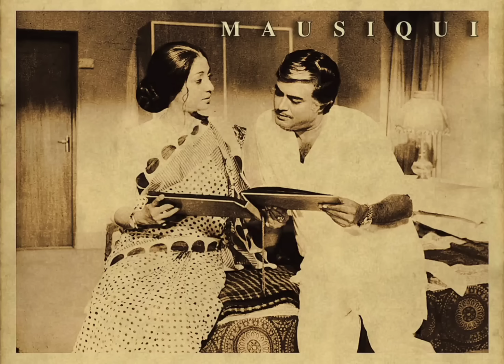Tere Bina Zindagi Se (With Dialogue And WAV) Kishore Kumar / Lata Mangeshkar / R.D.Burman / Gulzar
𝐒𝐎𝐍𝐆 𝐖𝐈𝐓𝐇 𝐃𝐈𝐀𝐋𝐎𝐆𝐔𝐄 𝐀𝐍𝐃 𝐁𝐄𝐍𝐆𝐀𝐋𝐈 𝐕𝐄𝐑𝐒𝐈𝐎𝐍

𝐀𝐚𝐧𝐝𝐡𝐢 (𝟏𝟖 𝐅𝐞𝐛𝐫𝐮𝐚𝐫𝐲, 𝟏𝟗𝟕𝟓 𝐅𝐢𝐥𝐦)
𝐏𝐥𝐚𝐲𝐛𝐚𝐜𝐤 𝐒𝐢𝐧𝐠𝐞𝐫𝐬 - 𝐊𝐢𝐬𝐡𝐨𝐫𝐞 𝐊𝐮𝐦𝐚𝐫 (𝐀𝐛𝐡𝐚𝐬 𝐊𝐮𝐦𝐚𝐫 𝐆𝐚𝐧𝐠𝐮𝐥𝐲) 𝐋𝐚𝐭𝐚 𝐌𝐚𝐧𝐠𝐞𝐬𝐡𝐤𝐚𝐫 (𝐇𝐞𝐦𝐚 𝐌𝐚𝐧𝐠𝐞𝐬𝐡𝐤𝐚𝐫)
𝐋𝐲𝐫𝐢𝐜𝐢𝐬𝐭 - 𝐆𝐮𝐥𝐳𝐚𝐫 (𝐒𝐚𝐦𝐩𝐨𝐨𝐫𝐚𝐧 𝐒𝐢𝐧𝐠𝐡 𝐊𝐚𝐥𝐫𝐚)
𝐌𝐮𝐬𝐢𝐜𝐢𝐚𝐧 - 𝐑.𝐃. 𝐁𝐮𝐫𝐦𝐚𝐧 (𝐑𝐚𝐡𝐮𝐥 𝐃𝐞𝐯 𝐁𝐮𝐫𝐦𝐚𝐧)
𝐃𝐢𝐫𝐞𝐜𝐭𝐨𝐫 - 𝐆𝐮𝐥𝐳𝐚𝐫 (𝐒𝐚𝐦𝐩𝐨𝐨𝐫𝐚𝐧 𝐒𝐢𝐧𝐠𝐡 𝐊𝐚𝐥𝐫𝐚)

𝐈𝐍-𝐕𝐈𝐃𝐄𝐎 𝐒𝐄𝐂𝐎𝐍𝐃 𝐏𝐀𝐑𝐓
"𝐉𝐞𝐭𝐞 𝐉𝐞𝐭𝐞 𝐏𝐨𝐭𝐡𝐞 𝐇𝐨𝐥𝐨 𝐃𝐞𝐫𝐢" (𝐒𝐮𝐧𝐠 𝐀𝐧𝐝 𝐑𝐞𝐜𝐨𝐫𝐝𝐞𝐝 𝐈𝐧 𝟏𝟗𝟕𝟒 𝐀𝐬 𝐏𝐮𝐣𝐚 𝐒𝐨𝐧𝐠)
𝐀𝐥𝐛𝐮𝐦 - 𝐁𝐞𝐧𝐠𝐚𝐥𝐢 𝐌𝐨𝐝𝐞𝐫𝐧 𝐒𝐨𝐧𝐠𝐬 (𝐑𝐞𝐥𝐞𝐚𝐬𝐞𝐝 𝐀𝐬 𝐀𝐧 𝐀𝐥𝐛𝐮𝐦 𝐈𝐧 𝟏𝟗𝟖𝟒)
𝐒𝐢𝐧𝐠𝐞𝐫 - 𝐑.𝐃. 𝐁𝐮𝐫𝐦𝐚𝐧 (𝐑𝐚𝐡𝐮𝐥 𝐃𝐞𝐯 𝐁𝐮𝐫𝐦𝐚𝐧)
𝐋𝐲𝐫𝐢𝐜𝐢𝐬𝐭 - 𝐆𝐚𝐮𝐫𝐢𝐩𝐫𝐚𝐬𝐚𝐧𝐧𝐚 𝐌𝐚𝐣𝐮𝐦𝐝𝐚𝐫
तेरे बिना ज़िन्दगी से कोई
शिकवा तो नहीं, शिकवा नहीं
तेरे बिना ज़िन्दगी भी लेकिन ज़िन्दगी तो नहीं.

काश ऐसा हो तेरे क़दमों से चुन के मंज़िल चलें
और कहीं, दूर कहीं
तुम गर साथ हो मंज़िलों की कमी तो नहीं...

जी में आता है तेरे दामन में
सर छुपा के हम रोते रहें
तेरी भी आँखों में, आँसुओं की नमी तो नहीं...

तुम जो कह दो तो, आज की रात चाँद डूबेगा नहीं
रात को रोक लो
रात की बात है, और ज़िन्दगी बाकी तो नहीं.

                                            ~ गुलज़ार ~

Tere Bina Zindagi Se Koi Shikwa To Nahin, Shikwa Nahi
Tere Bina Zindagi Bhi Lekin Zindagi To Nahin, Zindagi Nahi.

Kaash Aisa Ho, Tere Kadmon Se Chun Ke Manzil Chalein
Aur Kaheen, Door Kaheen
Tum Gar Saath Ho, Manzilon Ki Kami To Nahin.

Jee Mein Aata Hai, Tere Daaman Mein
Sar Chhupa Ke Hum Rote Rahein
Teri Bhi Aankhon Mein, Aansoun Ki Nami To Nahin.

Tum Jo Keh Do To, Aaj Ki Raat Chaand Doobega Nahin
Raat Ko Rok Lo
Raat Ki Baat Hai, Aur Zindagi Baaqi To Nahin.

                                         ~ Gulzar ~

𝐁𝐄𝐍𝐆𝐀𝐋𝐈 𝐕𝐄𝐑𝐒𝐈𝐎𝐍 𝐋𝐘𝐑𝐈𝐂𝐒 𝐈𝐍 𝐁𝐄𝐍𝐆𝐀𝐋𝐈 𝐀𝐍𝐃 𝐄𝐍𝐆𝐋𝐈𝐒𝐇:

যেতে যেতে পথে হলো দেরি
তাইতো পারিনি যেতে পারিনি...
ভুল বুঝে তুমি চোলে গেছো দূরে
ক্ষমা পাবো, আশা ছাড়িনি...
যেতে যেতে পথে হল দেরি, তাইতো...

আকাশ ভেঙে তখন, বৃষ্টি নেমেছিল
পায়ে যে পথ থেমে ছিলো
আমি গিয়ে দেখি তুমি নেই একী
হার মেনে তবু হারিনি, হারিনি...

চলে যে গেছো তুমি, আসিনি আমি দেখে
দাড়িয়ে থেকে থেকে ওগো
চলে গেছো, চলে গেছো...
বুকে কাঁটা লয়ে ব্যথা তবু সয়ে
ফুল থেকে হাসি কাড়িনি, কাড়িনি...

                                ~ গৌরীপ্রসন্ন মজুমদার ~

Jete Jete Pothe Holo Deri
Tai To Pari Ni, Jete Parini
Bhul Bujjhe Tumi Chole Gecho Dure
Khoma Pabo Asha Charini

Akash Bhenge Tokhon Brishti Nemechilo
Paaye Je Poth Themechilo
Ami Giye Dekhi Tumi Nei Eki
Haar Mene Tobu Haari-ni

Chole Je Gecho Tumi Ashi Ni Ami Dekhe
Dariye Theke Theke Ogo
Chole Gecho...
Buke Kanta Loye Betha Tobu Shoye
Phul Theke Haasi Kari-ni

                        ~ Gauriprasanna Majumdar ~

𝐄𝐍𝐆𝐋𝐈𝐒𝐇 𝐓𝐑𝐀𝐍𝐒𝐋𝐀𝐓𝐈𝐎𝐍 𝐅𝐎𝐑 𝐁𝐄𝐍𝐆𝐀𝐋𝐈 𝐕𝐄𝐑𝐒𝐈𝐎𝐍:

There Was A Delay On The Way
So I Couldn't Go...
Misunderstood You Have Gone Away
I Will Be Forgiven, I Have Not Given Up Hope...

When The Sky Broke, It Rained
The Path That Stopped At The Feet
I Went To See That You Are Not Alone
Even Though I Lost I Didn't Lose

You Left, I Didn't Come To See
Stand Up Gone...
The Stabbing Pain In The Chest Is Still There
Flowers Did Not Smile...

𝐌 𝐀 𝐔 𝐒 𝐈 𝐐 𝐔 𝐈 💙
Audio Source - @audiomasterbestqualitysoun5016
Record Lable - hmv (His Master’s Voice)
The Gramophone Company of India

The Copyrights For The Videos That We Post Are Only With The Original Owners Of The Content, And We DO NOT Claim Any Ownership To These Videos By Uploading Them To Our Channel
We Only Upload These Videos As We Are Music Lovers And Enjoy Entertaining Our Subscribers With The Best Possible Audio And Video Quality Of Any Piece Of Music
Moreover Our Channel Is Neither Monetised Now, Nor Will Ever Be, Hence We Are Not Earning Anything Through These Videos Or The Ads That Might Have Been Included In Our Videos